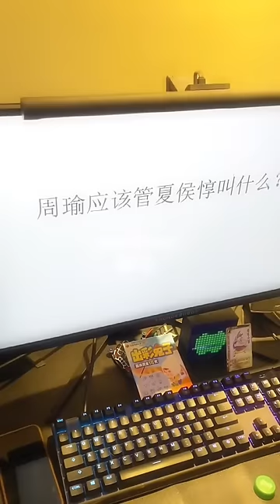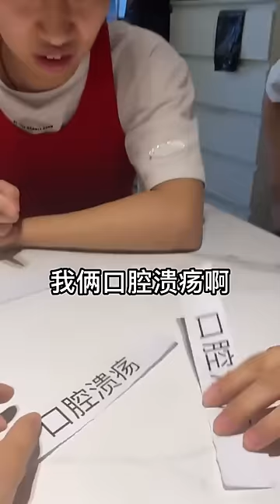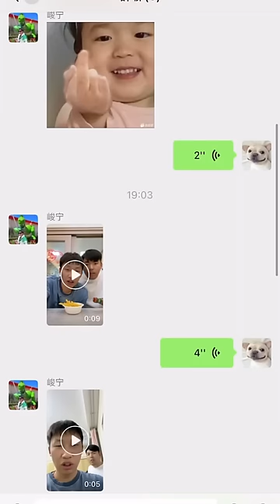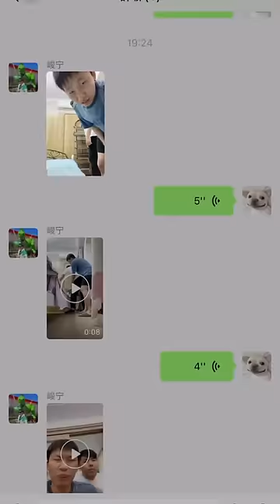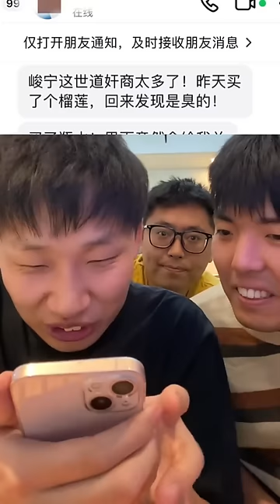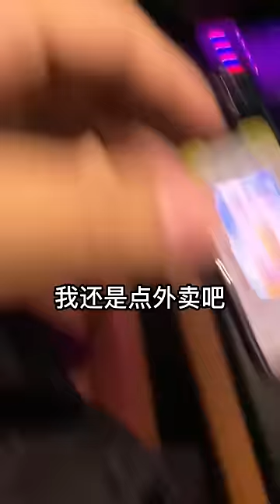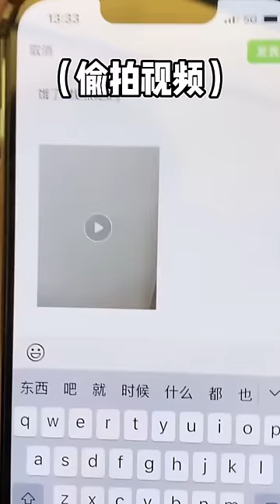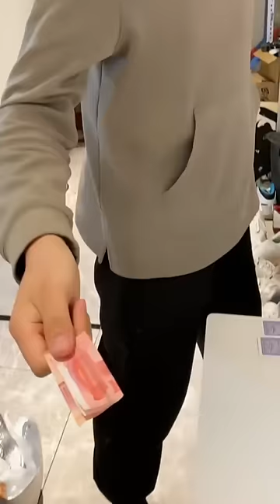峻宁峻宁：完了我cpu烧了！到底应该叫什么呢？搞笑